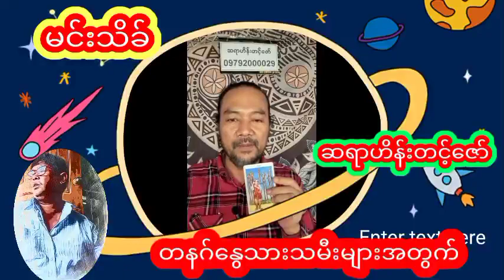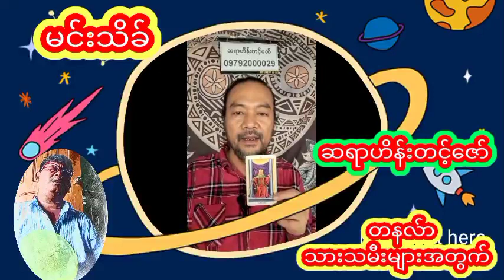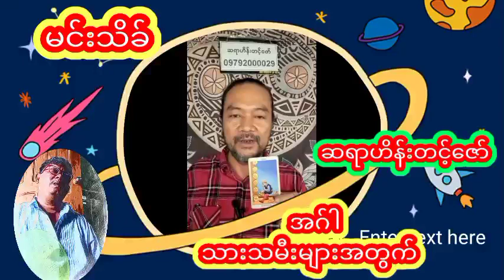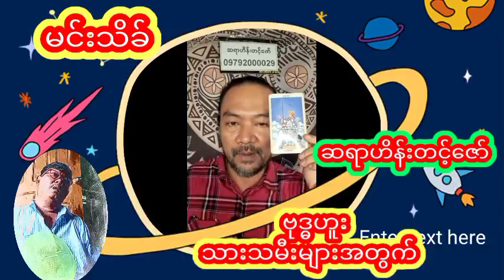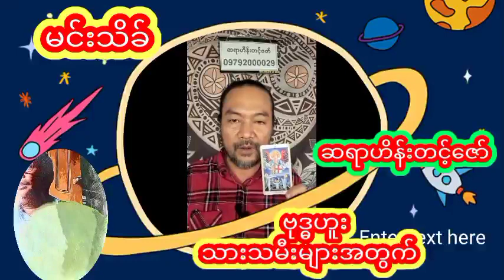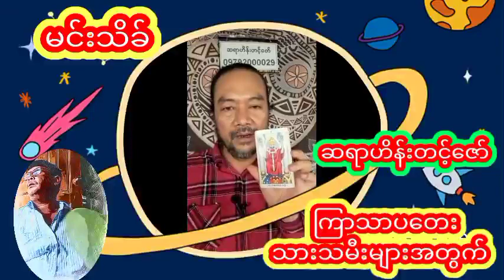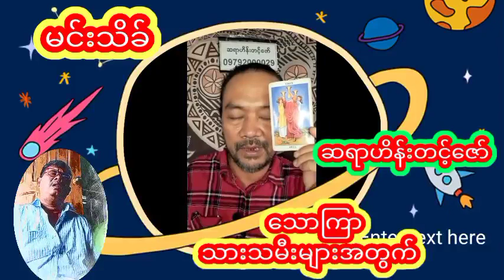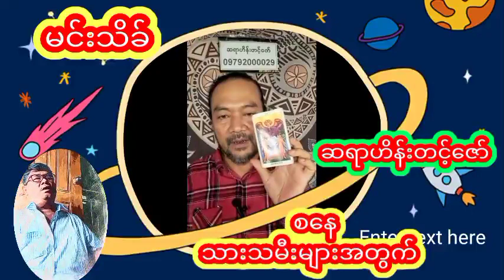ဆရာဟိန်းတင့်ဇော် သုခကြယ်ပွင့်တဲရောဗေဒင်ဟောစာတမ်းကြီး ဟိန်းတင့်ဇော် ဗေဒင် baydin ဗေဒင် ယတြာ